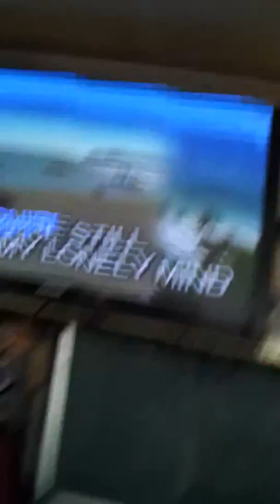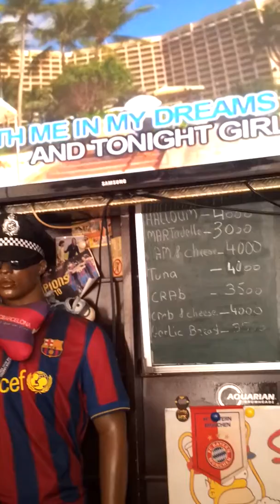Mhate.. Here without you Baby